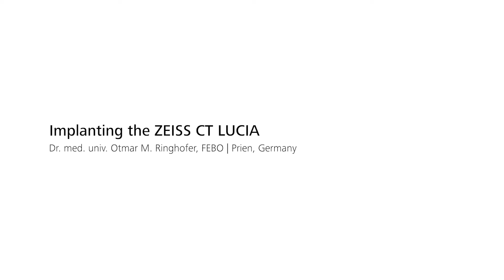IOL unfolding and stability during OVD removal – ZEISS CT LUCIA 621P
See how the CT LUCIA offers a smooth and controlled unfolding, benefited by its hydrophobic acrylic with a heparin-coated* surface. (Surgeon: Otmar Ringhofer).

*Fragment of heparin used in IOL surface coating with no pharmacological, immunological or metabolic action.